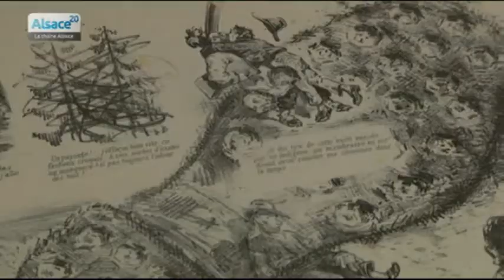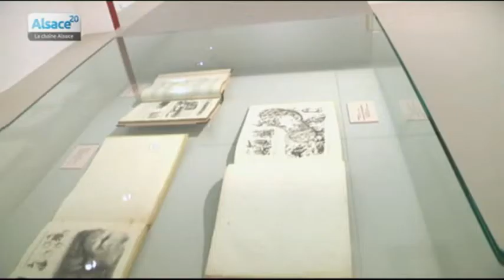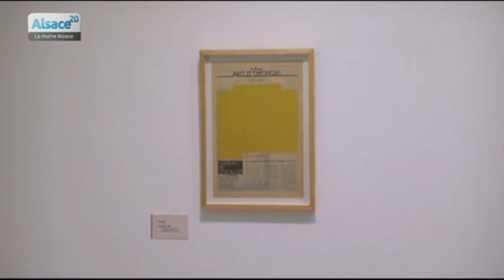Gustave Doré et ses amis s'invitent au MAMS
Sites webs/blogs, copiez cette vidéo avec le bouton "Intégrer" !
 Gustave Doré est mis à l'honneur lors de l'exposition "Doré & Friends" au Musée d'art moderne et contemporain de Strasbourg.